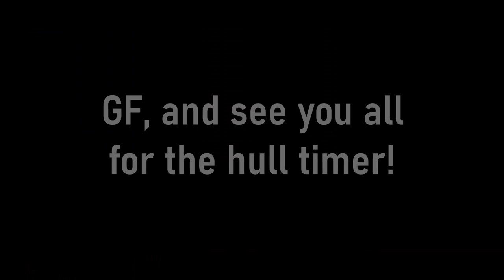Life as an EVE Echoes Pirate: An Unlikely Tag Team in YAW-7M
After all that, I didn't get a single kill.

t.ly/IGuZ

Follow Instagram for some sneak peaks!